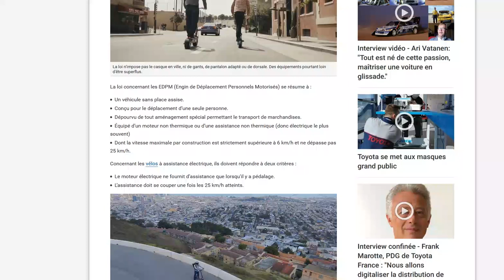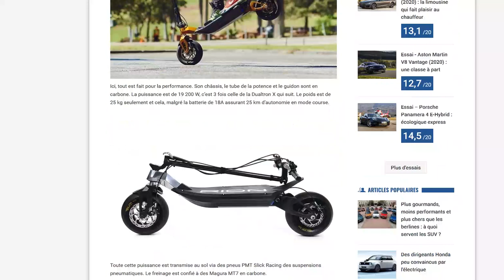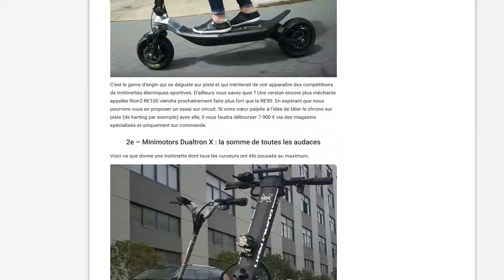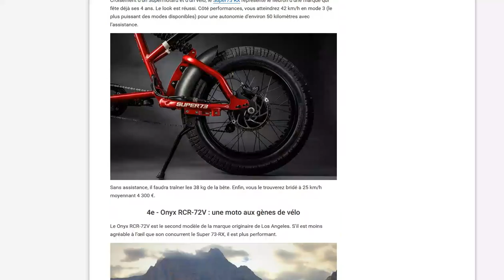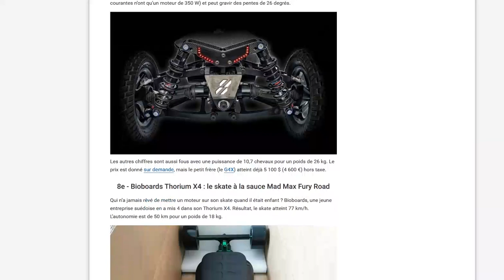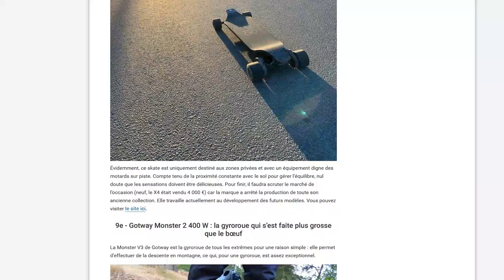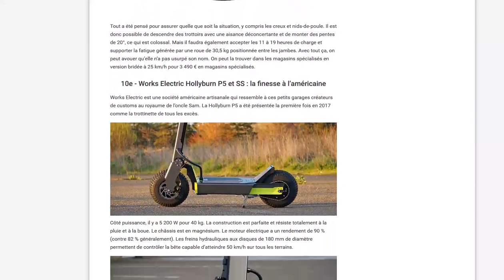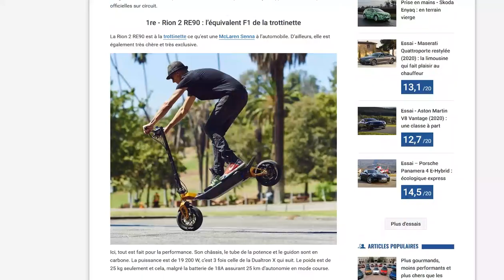Le top 10 des véhicules électriques interdits en France !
Des trottinettes qui roulent à 130 km/h... !